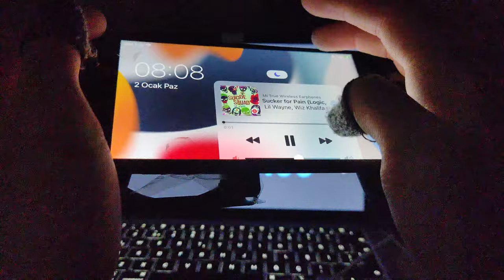iPhone 7 Plus PUBG HDR 60 FPS Testi (Soğutuculu)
iphone 7 pubg battery drain test 100 to 0,
iphone 7 2. el pubg,